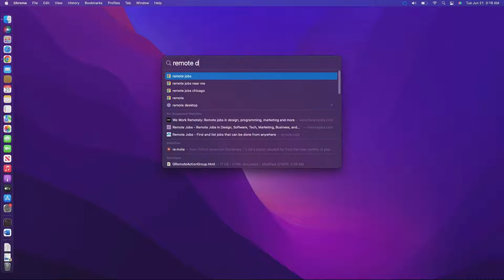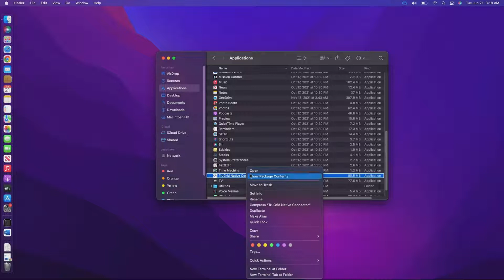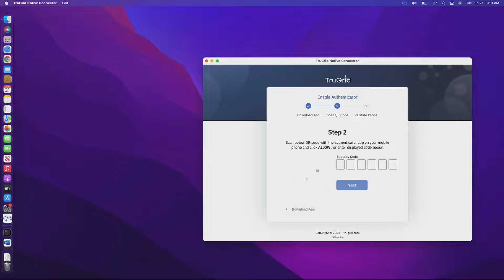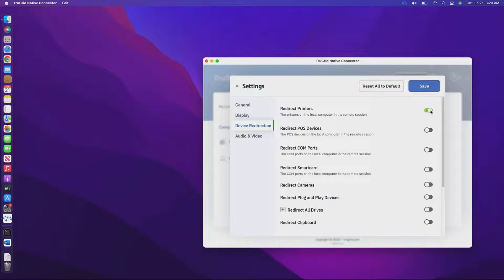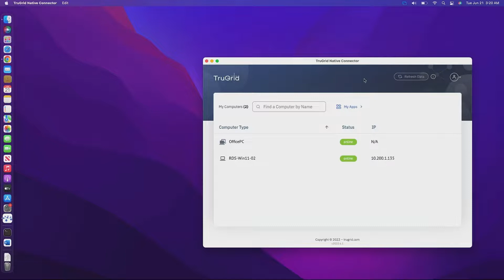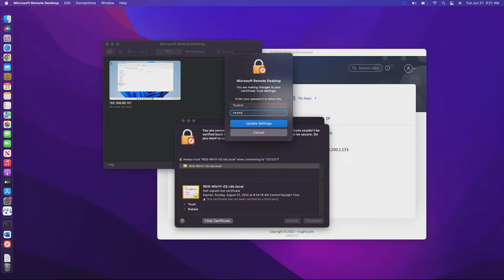TruGrid Mac Connector Setup Tutorial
*** Please note we have implemented enhanced support to help during the COVID-19 Pandemic. TruGrid Secure RDP (Remote Desktop Protocol) provides employees with a safe and secure work-from-home setup.***

TruGrid Secure RDP enables remote access to desktops and applications by extending the built-in Windows Remote Desktop Protocol (RDP).

TruGrid Secure RDP helps companies with the following use cases:
- Allow employees to remotely access office desktops & VDIs
- Replace Windows RD Gateway with a solution that has built-in MFA
- Implement secure RDP without firewall changes
- Enable remote support of servers and desktops
- Replace more expensive remote access alternatives or VPN solutions
- Monitor Dark Web for compromised credentials
- Meet or exceed FBI recommendations for securing RDP
- Remediate PCI & HIPAA audit findings for exposed RDP ports

Special features for MSPs (Managed Service Providers) to manage multiple customers from within a multi-tenant portal.

to sign up for a trial account today. We are happy to setup a call and provide more information.